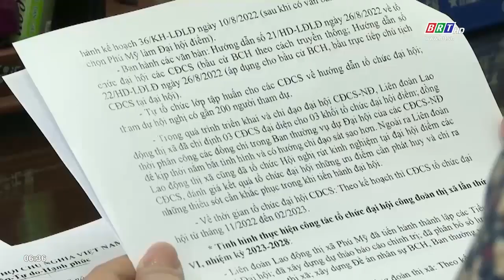Đẩy nhanh tiến độ tổ chức Đại hội công đoàn các cấp nhiệm kỳ 2023- 2026 | BRTgo